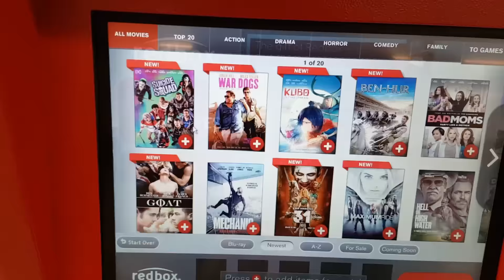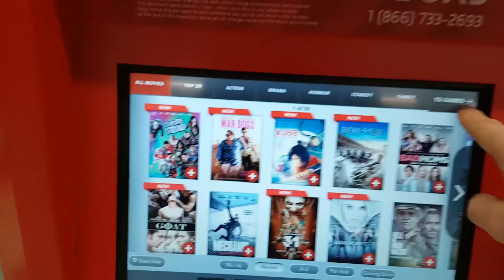Aluguel de Filmes e Jogos nos EUA 🔵 Minuto NVUSA